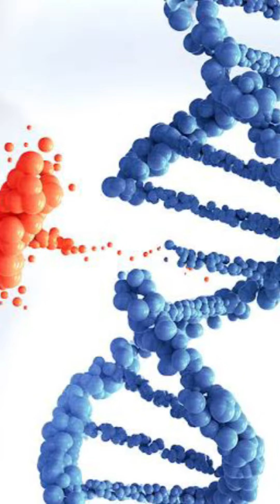Melasma ( மங்கு ) Home remedy.